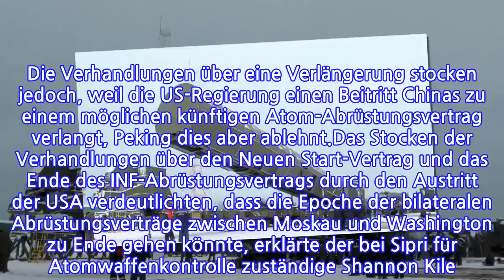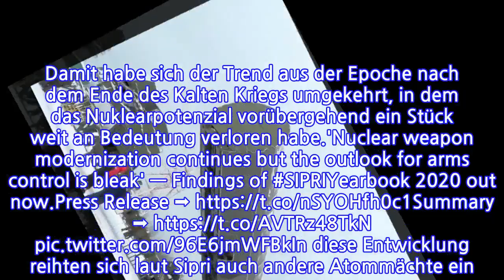Abkommen zwischen USA und Russland läuft...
INFORMATION
• Source: t-online